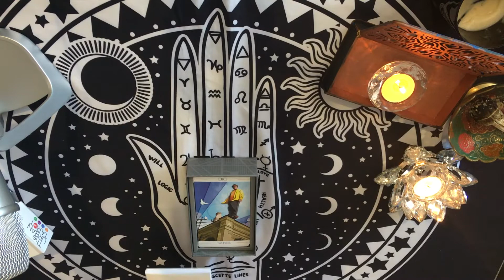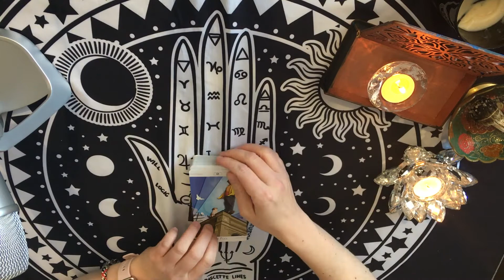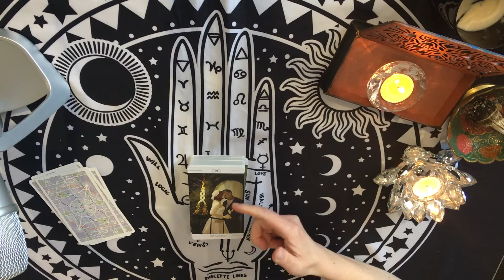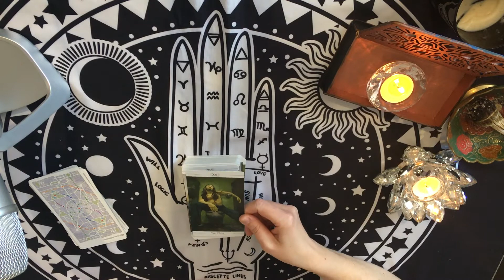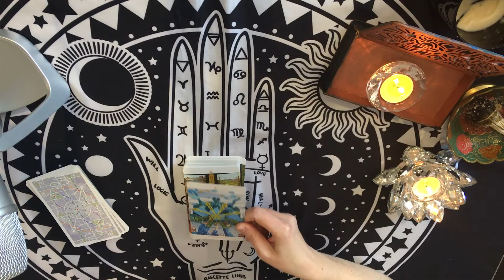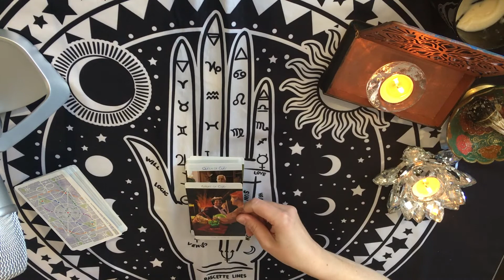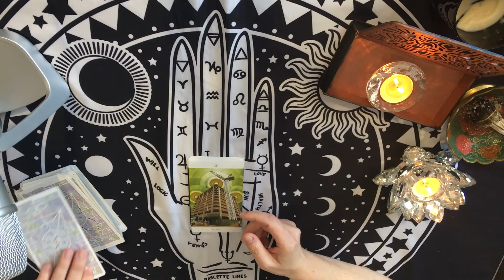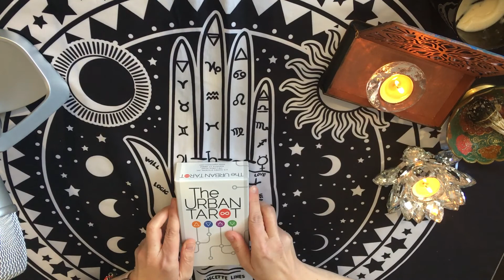The Urban Tarot - moja recenzja i wrażenia